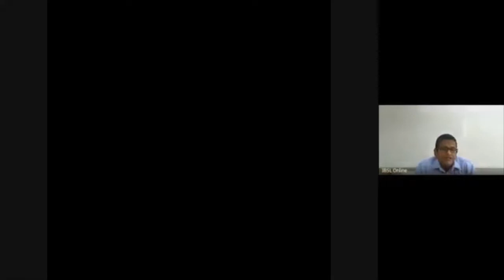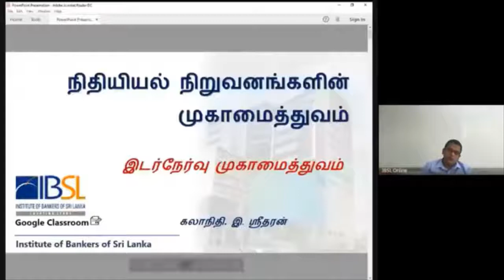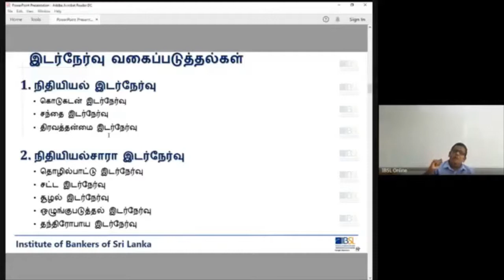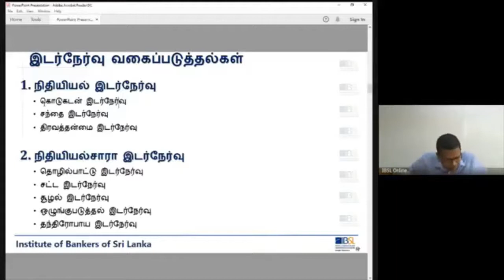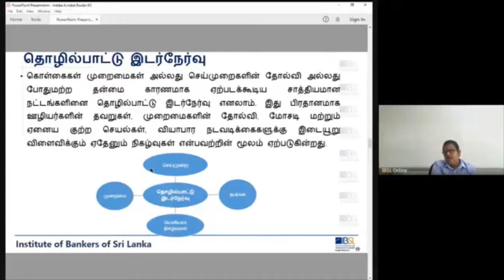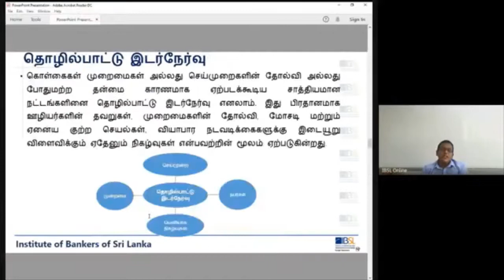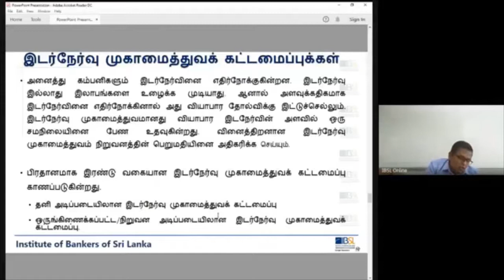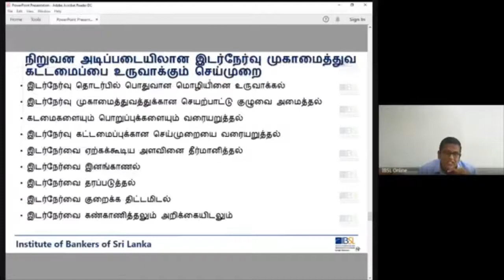D05 T 201 V 19 07 2020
Financial Institutions Management
Medium - Tamil